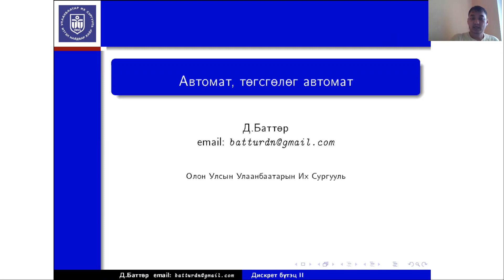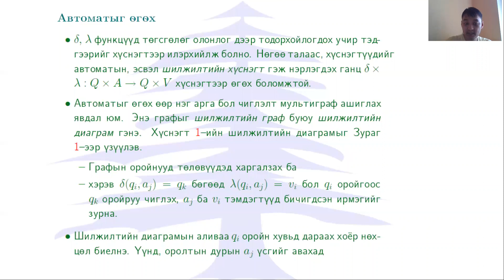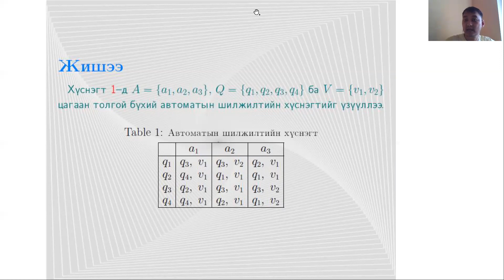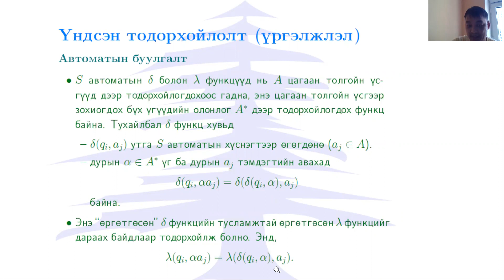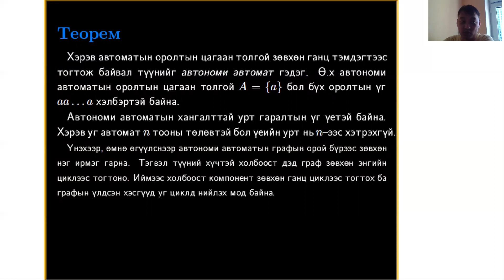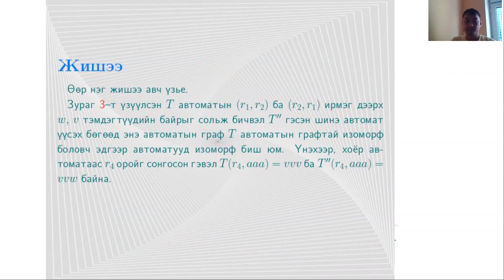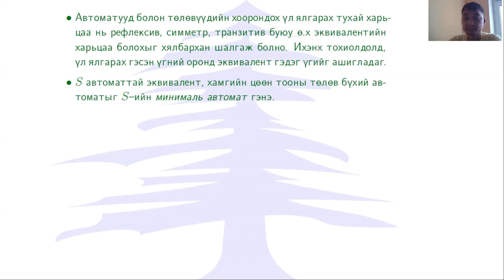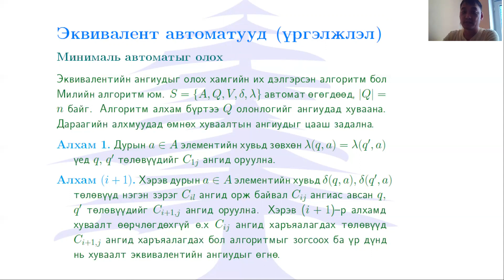Автомат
Автомат, төгсөглөг автомат